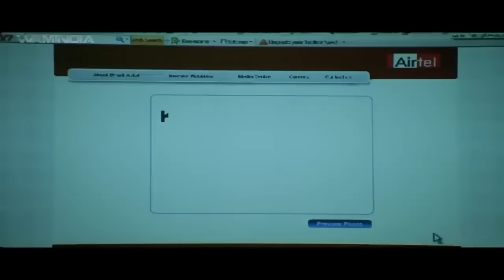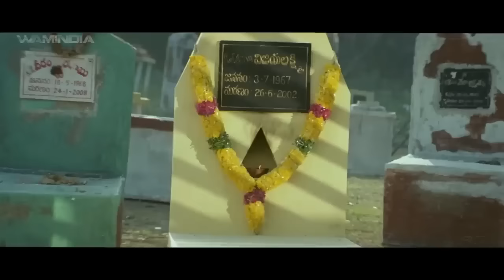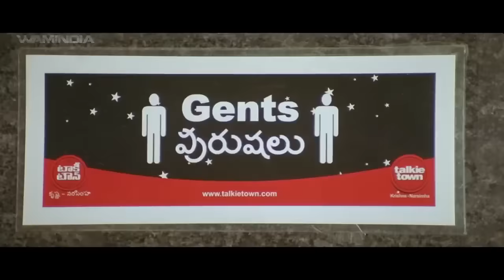Bengali Movie : তিন চোর : New Released Bengali Movie | Tamil Dubbed Bengali Movie | Superhit Bengali